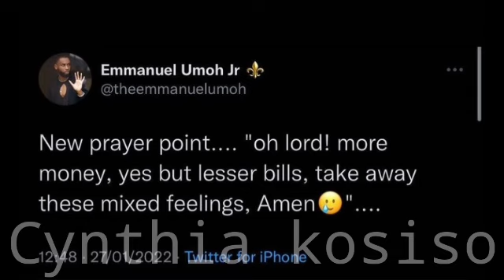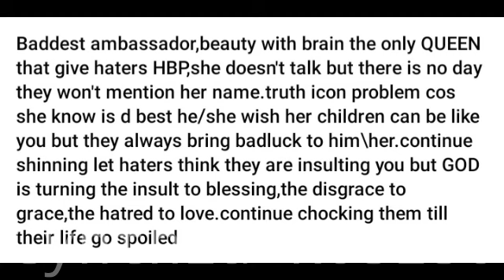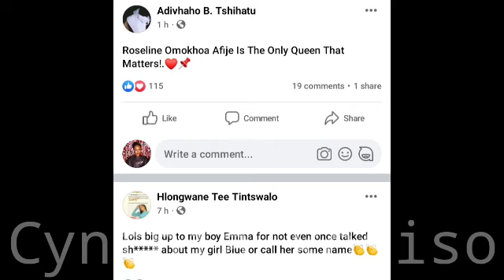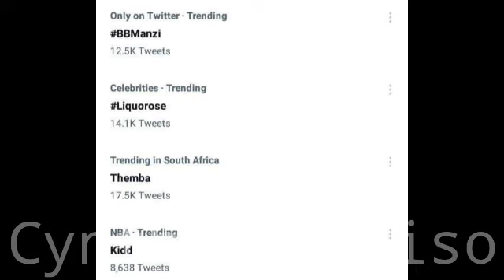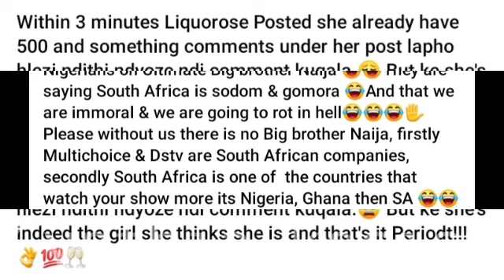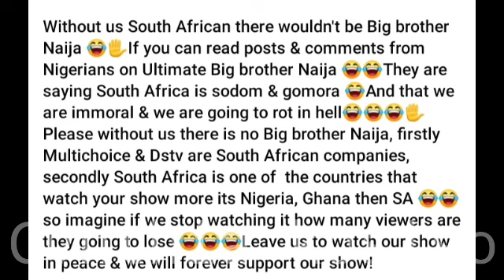Emmanuel is having mixed feelings as Liquorose and Emmanuel trends worldwide